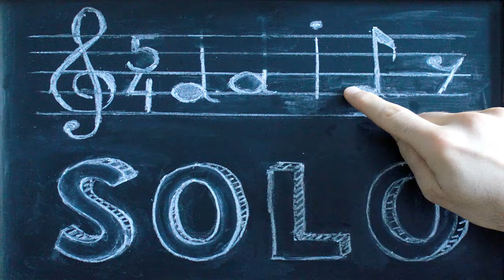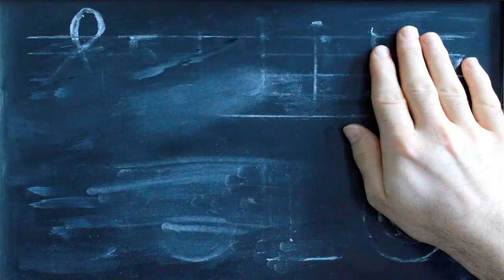Daily Solo - Blue Tiger (No. 364, guitar)